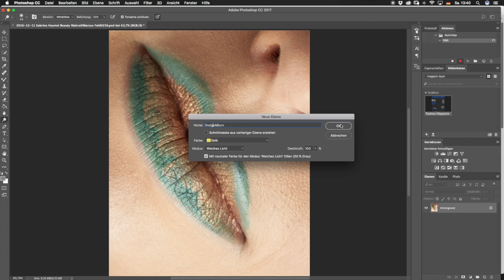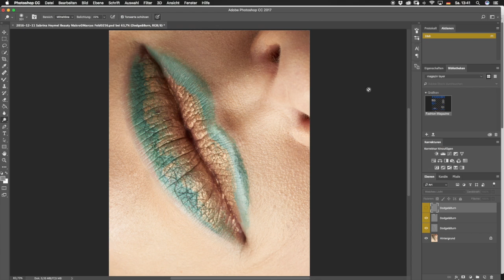Photoshop Quicktipp D&B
Adobe Photoshop Quicktipp

Workflow beschleunigen mit Hilfe von Aktionen !!!